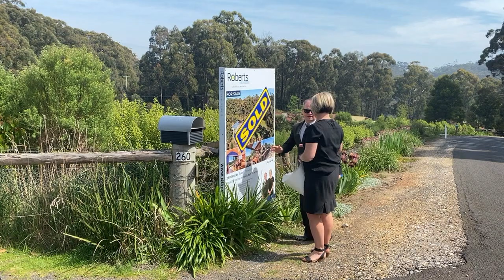Amanda and Fred - Roberts Real Estate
Profile video for Amanda Breen and Fred Guilbert of Roberts Real Estate Ulverstone